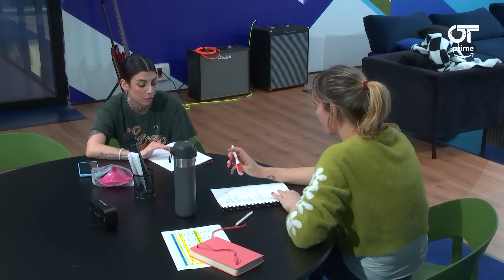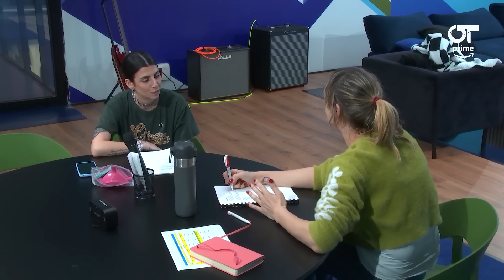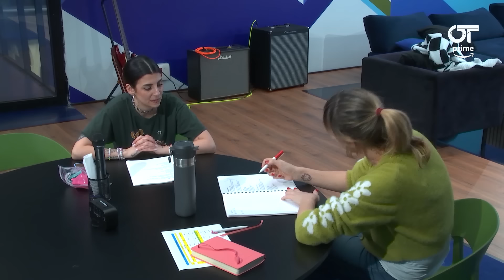ENSAYO de NAIARA con ABRIL (13 febrero) | OT 2023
📲 ¡RECUERDA que tienes disponible la APLICACIÓN OFICIAL de OT2023 para VOTAR a tu FAVORITO/A y enterarte de TODO 🎶💥👉🏻